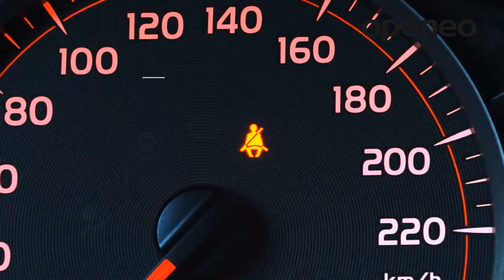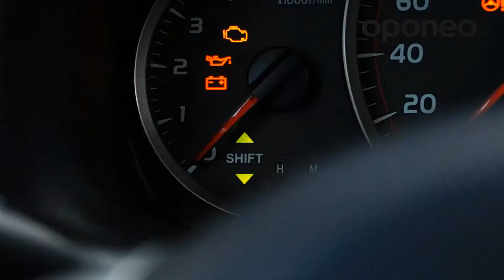Obowiązkowe wyposażenie samochodów ● Poradnik Oponeo™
Współczesne auta wyposażone są w niezliczone systemy czuwające nad naszym bezpieczeństwem podczas jazdy i dbające o pełny komfort podróżowania.